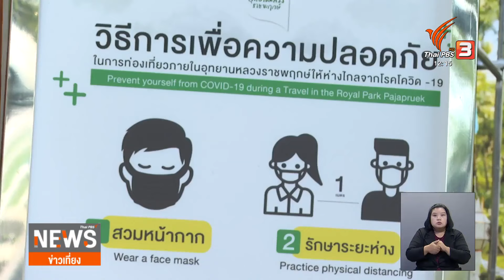ป้องกันโควิด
หลังพบผู้ติดเชื้อโควิด 19 เพิ่มขึ้น หลายจังหวัดภาคเหนือจึงเตรียมความพร้อมเพื่อเฝ้าระวังป้องกัน เนื่องจากมีวันหยุดติดต่อกันหลายวัน จะมีนักท่องเที่ยวขึ้นไปเที่ยวภาคเหนือจำนวนมาก